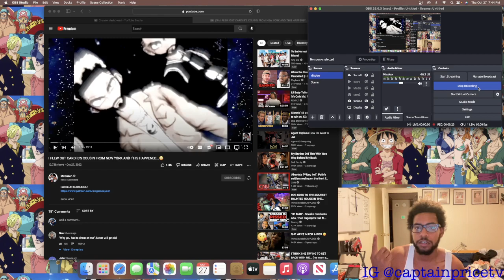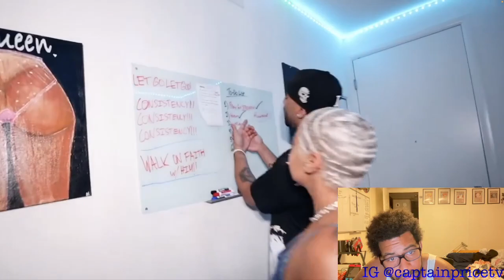McQueen I FLEW OUT CARDI B'S COUSIN FROM NEW YORK (Reaction)